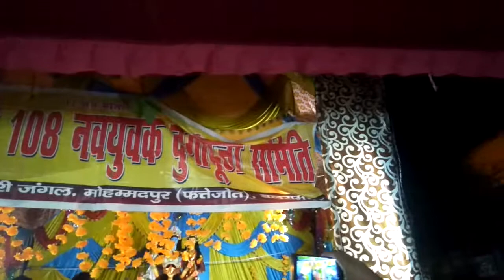राजापुर भरिया में पट्टी खोली गई मोहम्मदपुर दुर्गा जी का पट्टी खोला गया ₹45000 हजार का पट्टी खोला गया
मोहम्मदपुर के रहने वाले हैं